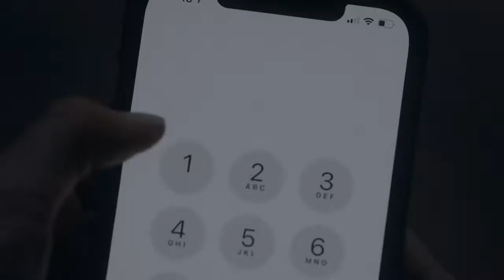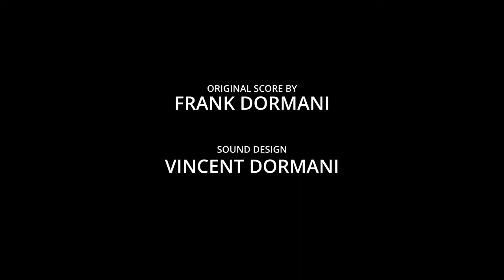The Veil Short Horror Film